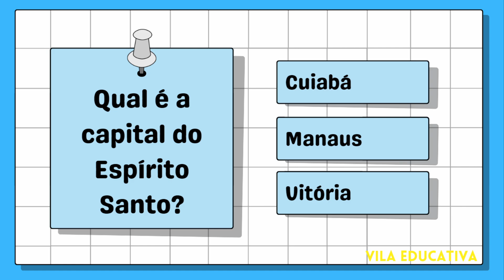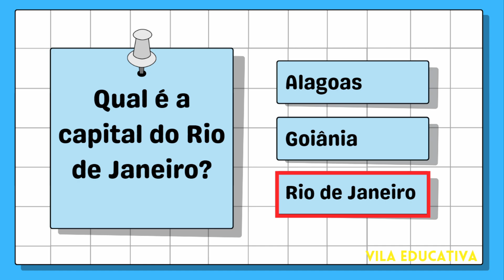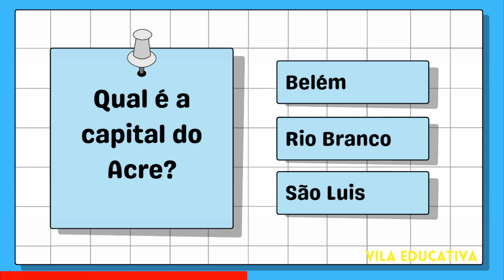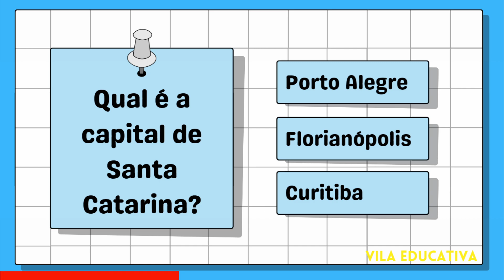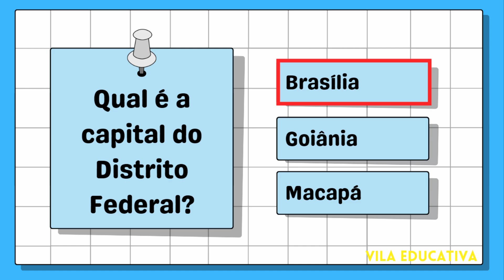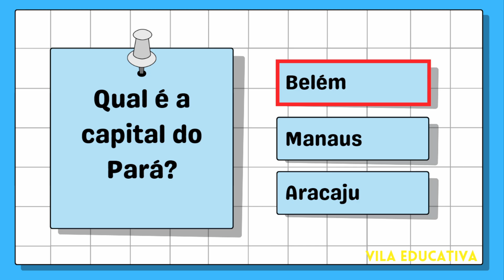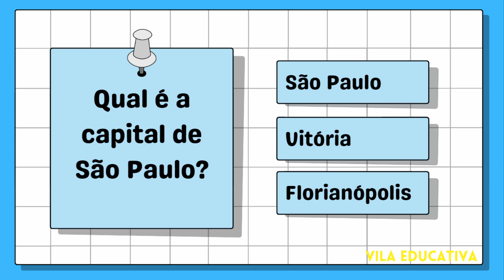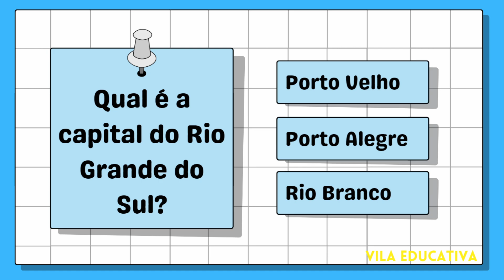PERGUNTAS E RESPOSTAS| GEOGRAFIA - Vila Educativa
Neste vídeo vamos testar os seus conhecimentos através de um quiz. São perguntas sobre as capitais de vários estados brasileiros, de todas as regiões.

Este material é indicado para o Ensino Fundamental, EJA e também para quem pratica a Educação Domiciliar.